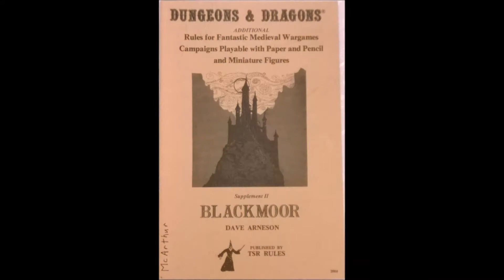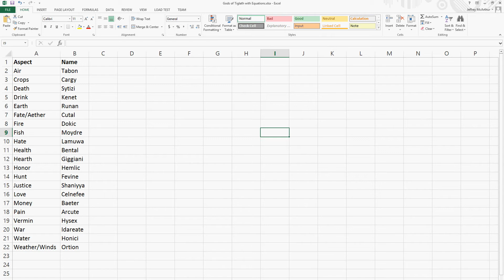Dungeon Mastering 103: Creating the Gods of Your Campaign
How to create a pantheon of gods for your world.
Developing a creation myth. Assigning primary attributes to each god.
Interactions of gods with religions and politics.